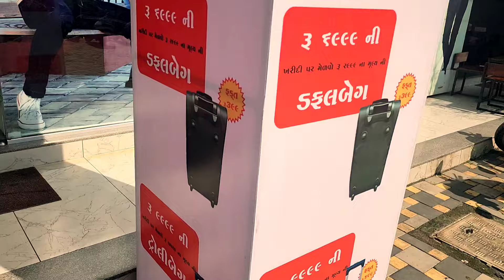દિવાળી ની 40000 રૂપિયા ની ખરીદી..🎉 II Diwali II Familymatter II Vlog II Omandfamily II Village life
Suggested

Familyvlog
Villagelife
grandparents
depression of grandparents
Villagelifewithomandfamily

Chetan gadhiya Vlog